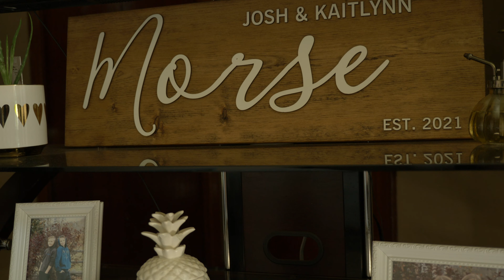Kaitlynn & Joshua Wedding Highlights Video in Athabasca, Alberta